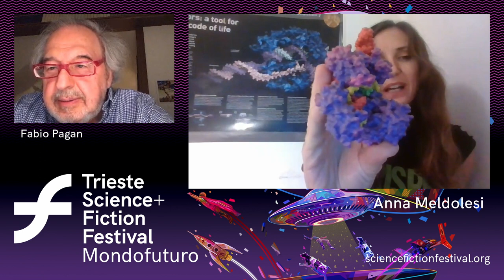MONDOFUTURO TS+FF 21 - Anna Meldolesi: le donne della CRISPR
Il Premio Nobel per la Chimica assegnato nel 2020 alla microbiologa francese Emmanuelle Charpentier e alla biochimica statunitense Jennifer Doudna ha reso eclatante l’impatto della CRISPR, la nuovissima tecnica di editing genomico con rivoluzionarie applicazioni in medicina. Anna Meldolesi ne ha scritto un aggiornatissimo rapporto storico e (fanta)scientifico: “E l’uomo creò l’uomo” (Bollati Boringhieri).

Con Anna Meldolesi
Conduce Fabio Pagan